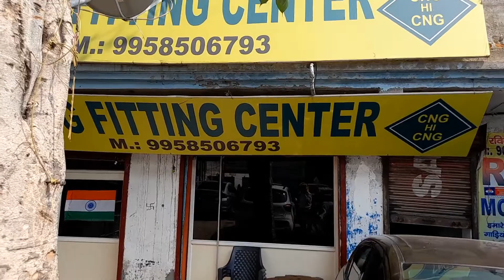Maruti Suzuki Celerio Low Budget deal 2022 | Second Hand Maruti Cars deal in India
This channel support for all buyers want to purchasing second hand budget car share all brands used car delears & market so you can fined easy your choice & budget cars so subscribe & share it everyone thanks.
Recommend Car Accessories.    Best Dual Wi Fi Mic For Outdoor & indore video shoot Low Budget
My Vloging camera Best Dual Wi fi mic low budget 1. dash cam 2 . Car Tyre Inflators 3. Tyre Puncture kit 4. Car Tyre pressure Monitoring system
5.Car cleaning cloth 6. Car fast charger 7. Car air purifier with dual charging port 8. Car perfume 9.   Car perfume 10. Bike helmet 11.    Helmet
My Video Shoot & Production accessories complete information 1. My First camera 2. My smartphone 3 . My smartphone 5. My Wire mic 6. Wireless mic 7. Wireless mic dual channel 8 . My pen drives 9. My laptop 10 . My Power bank 11. My Earphone COPYRIGHT DISCLAIMER Under Section 107 Of The Copyright Act 1976 Allowance Is Made For " fair use " For Purpose Such As Criticism, comment, news reporting, teaching , Scholarship, And Research, fair use is Permitted By Copyright Statute That might Otherwise Be infringing, Non profit, Educational or Personal Use tips the Balance in Favor Of Fair use.